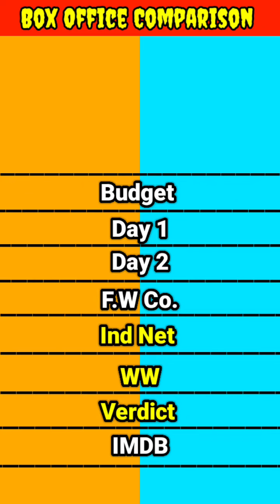Original movie Thuppaki vs Remake movie Holiday a soldier is never off duty box office comparison।।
Original movie Thuppaki vs Remake movie Holiday a soldier is never off duty box office collection comparison।।

Original movie Thuppaki vs Remake movie Holiday a soldier is never off duty movie box office collection comparison
Original movie Thuppaki vs Remake movie Holiday a soldier is never off duty movie box office comparison
Original movie Thuppaki vs Remake movie Holiday a soldier is never off duty movie lifetime world wide box office collection comparison video